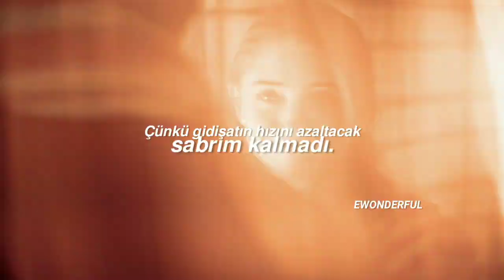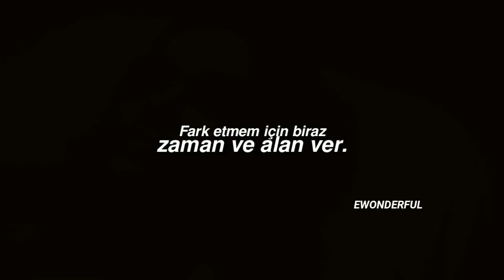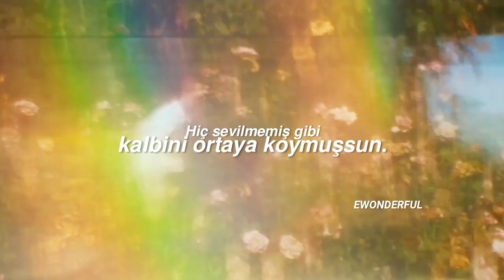Chase Atlantic- Friends [Türkçe Çeviri] //spoiler and flash//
Sözleri :

Girl, tell me what you're doing on the other side
And tell, just tell me what you're doing with that other guy
'Cause I ain't got patience to slow down the pace
All your girlfriends are wasted
They need it, they chase it
Face it, you want it, you crave it
Believe when I say that you'll know once you taste it
All of your friends have been here for too long
They must be waiting for you to move on (woo)
Girl, I'm not with it, I'm way too far gone
I'm not ready, eyes heavy now (woo)
Running in circles, now look what you've done (woo)
Give you my word as you take it and run
Wish you'd let me stay, I'm ready now
Just give me some time and space to realize
That you, were busy lying, sleeping 'round with other guys
And what the hell were we?
Tell me we weren't just friends
This doesn't make much sense, no
But I'm not hurt, I'm tense
'Cause I'll be fine without you, babe (woo)
I'm not ready, eyes heavy now
Wish you'd let me stay, I'm ready now (woo)